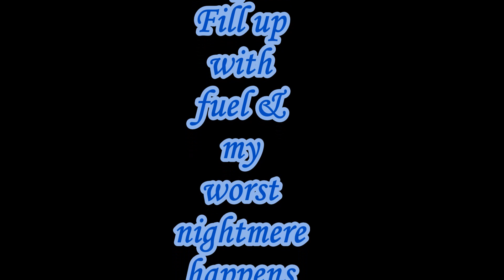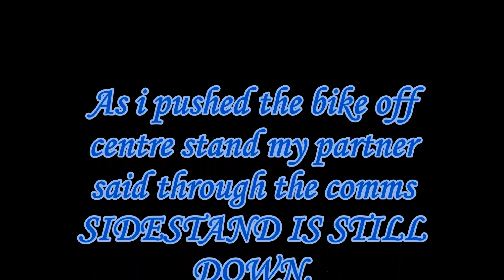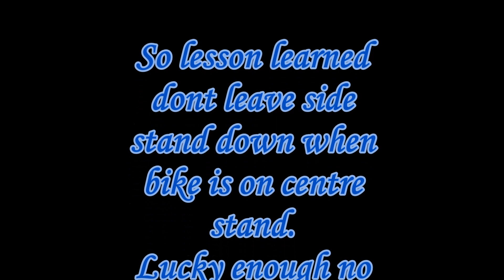Triumph Tiger Explorer XC Bites Back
My first official ride ride out on the new bike & i made a school boy error & it could of been a very expensive error but i was very lucky it was just my pride that was hurt. The air was BLUE but luckily you cant hear it on the video.